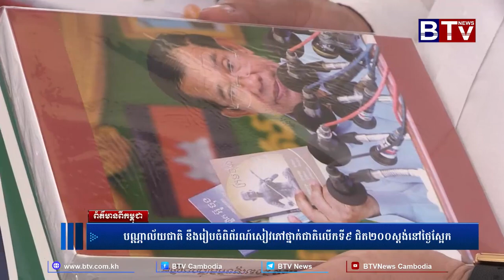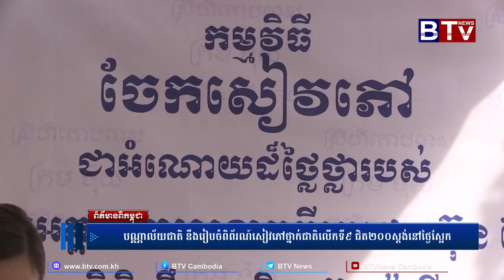បណ្ណាល័យជាតិ នឹងរៀបចំពិព័រណ៍សៀវភៅថ្នាក់ជាតិលើកទី៩ ជិត២០០ស្តង់នៅថ្ងៃស្អែក